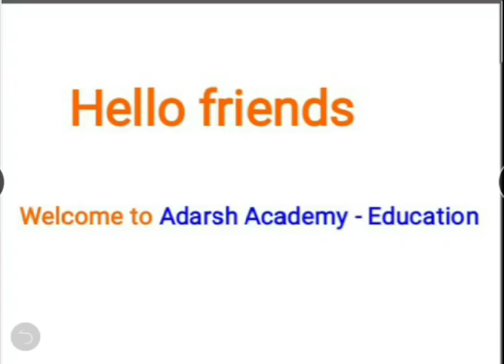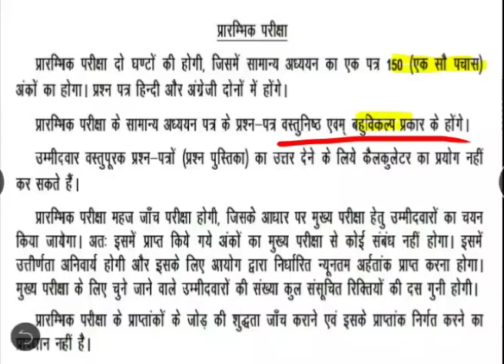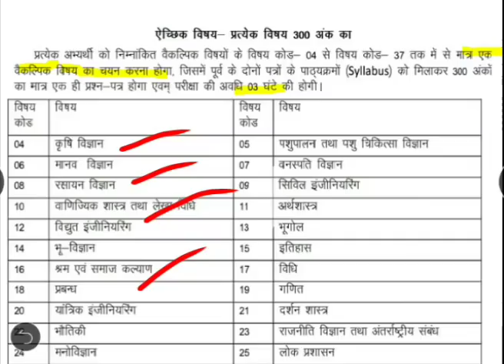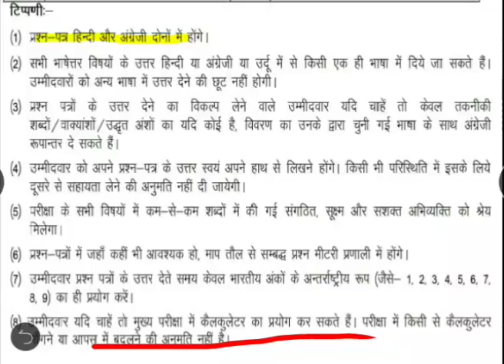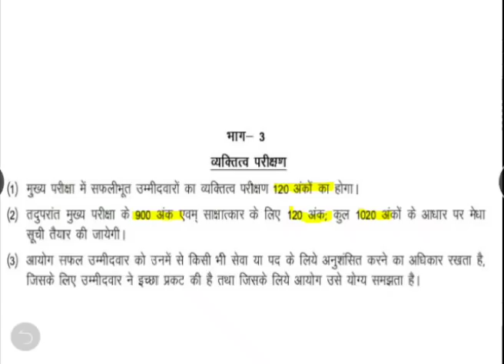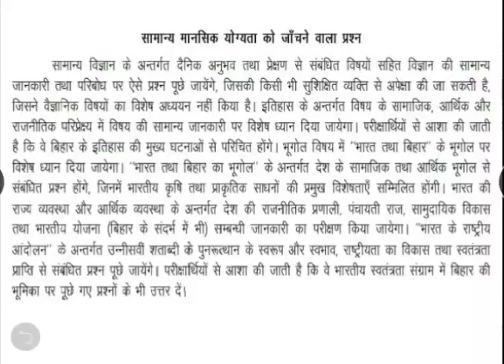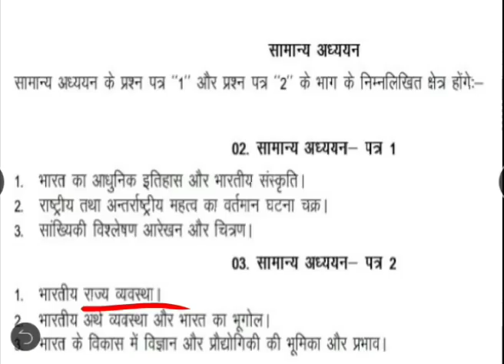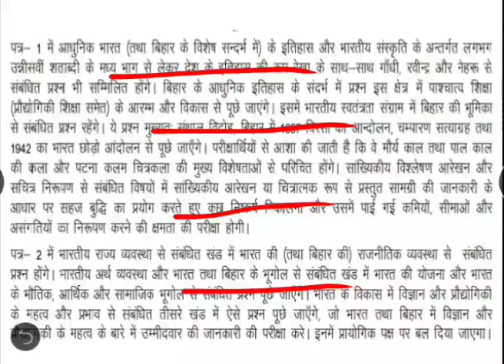बिहार की 63वीं प्रतियोगिता का नया पाठ्यक्रम || syllabus of BPSC 63rd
About - adarsh academy-education is a youtube channel , where you will find educational videos in hindi , New video is posted everyday.

"जय हिंद
वंदे मातरम"